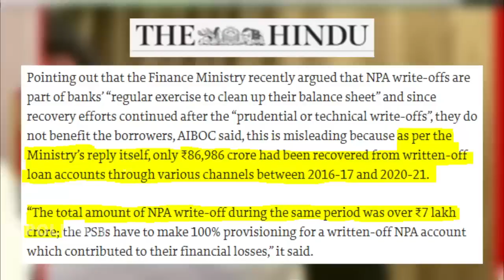Sanjay Singh roasts BJP's Shahzad Poonawalla with the facts & figures.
Aam Aadmi Party, AAP, MP Sanjay Singh roasts BJP's Shahzad Poonawalla with the facts & figures.